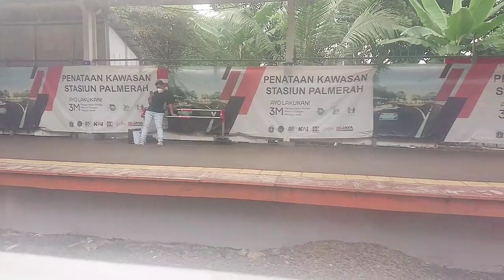FULL TRIP.!! NAIK KRL COMMUTER LINE RANGKASBITUNG-TANAHABANG || VLOG KRL #16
NAIK KRL COMMUTER LINE DENGAN RUTE TERJAUH YAITU, RANGKASBITUNG-TANAHABANG. DENGAN WAKTU TEMPUH HAMPIR 2 JAM PERJALANAN. SAYA MEMILIH KEBERANGKATAN SORE PUKUL 15:30 KARENA DI JAM ITU PENUMPANG DI GERBONG 7 DAN 10 MASIH SEPI.

RINCIAN:

KRL COMMUTER LINE SERI JR 205

RANGKASBITUNG-TANAHABANG
TARIF: RP, 8.000
KEBERANGKATAN PUKUL: 15:30